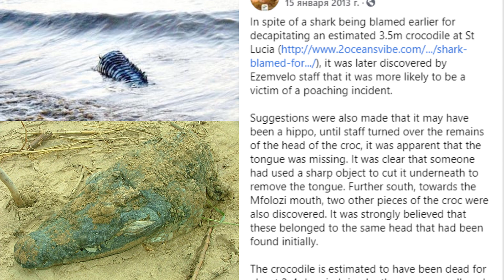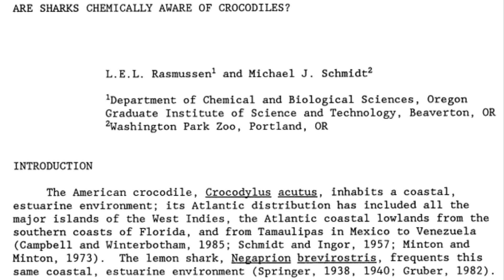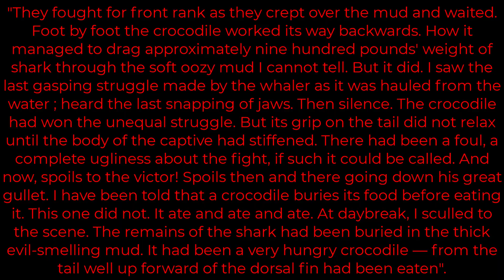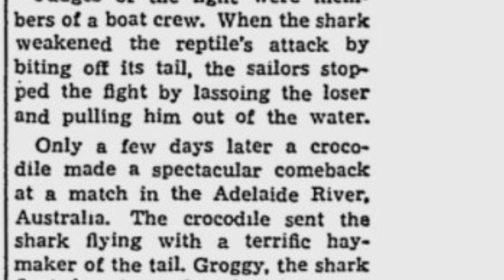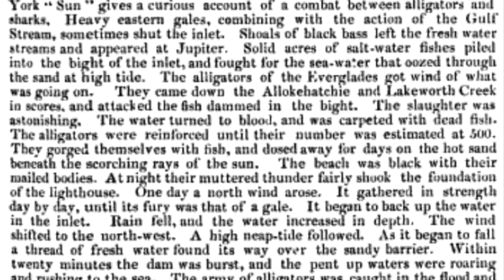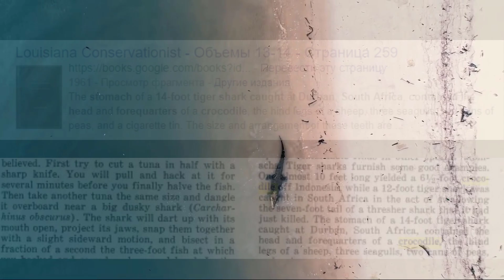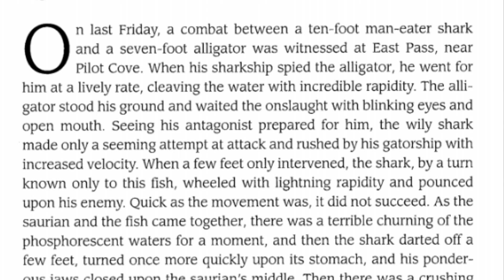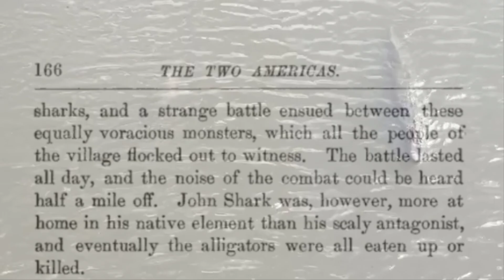Crocodiles vs sharks, interaction analysis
Crocodiles and sharks are apex predators that ecologically interact in the wild. Their interactions are fairly frequent, although difficult to document. The confrontation between crocodiles and sharks have left their mark on the culture of indigenous Australians, as well as on the culture of the peoples of Oceania and the Malay Archipelago.

In this video I have collected observations of interactions between crocodiles and sharks. Not all observations were reliable, and many are anecdotal. Therefore, a more detailed analysis is not possible, and you can draw your own conclusions based on this data.